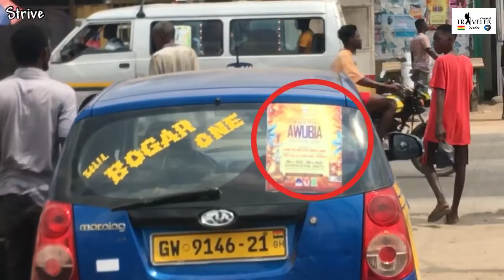The smallest But richest CEO in The world talks about Awutu Awubia Fest | DemLokal